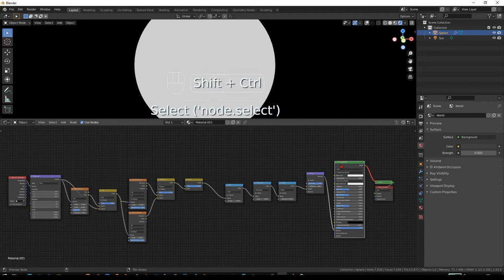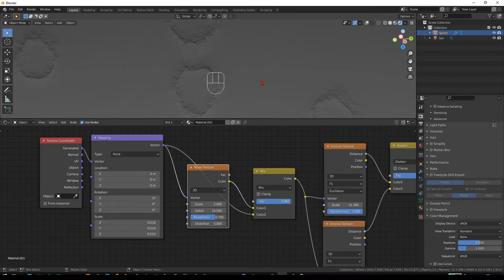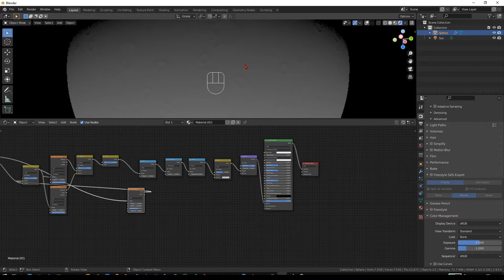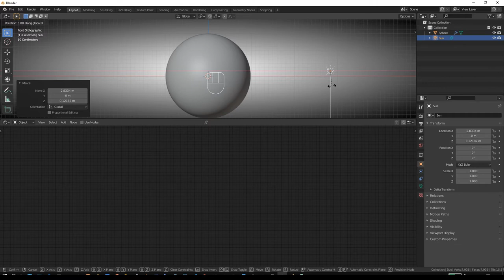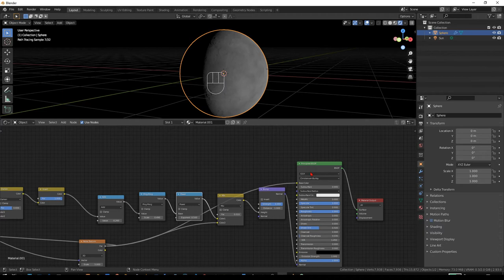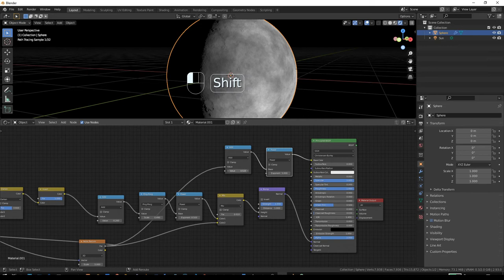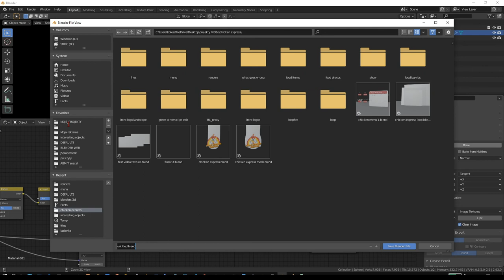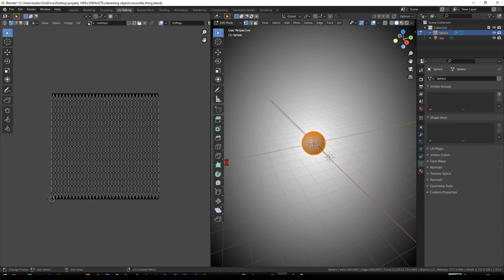Blender Shader Nodes - Craters Tutorial 1/3 - Procedural Texture